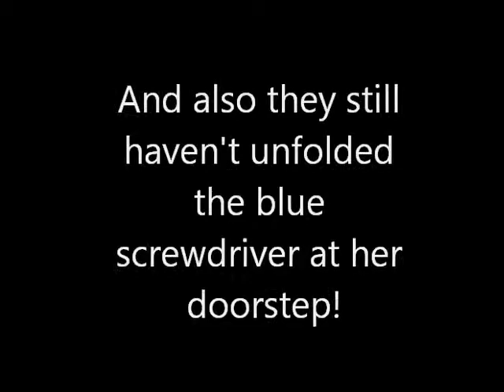River Song Needs Solving in Series 7